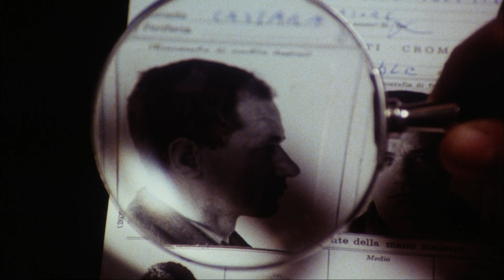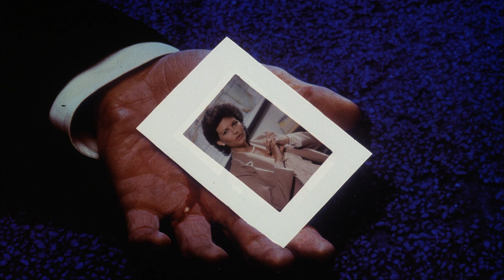The Salamander (1981) ORIGINAL TRAILER [HD 1080p]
The original trailer in high definition of The Salamander directed by Peter Zinner and starring Franco Nero, Anthony Quinn and Martin Balsam.